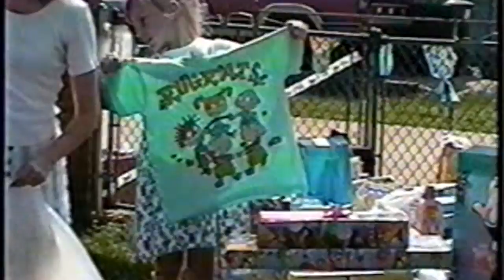Alyssa's 5th and Brian's 2nd Birthday 1998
This video is about Alyssa's 5th and Brian's 2nd Birthday.  It is a good example of the quality of video we had back in 1998.  :)